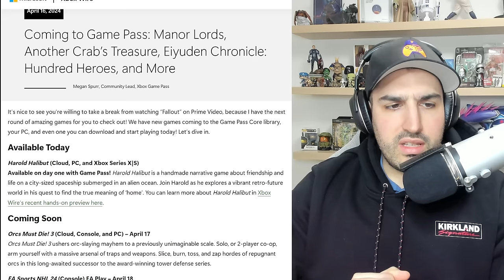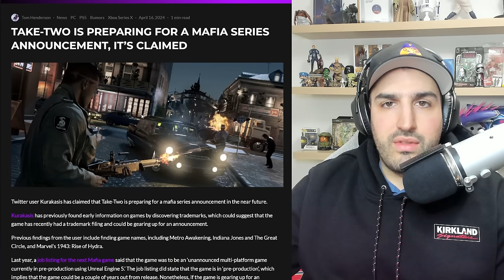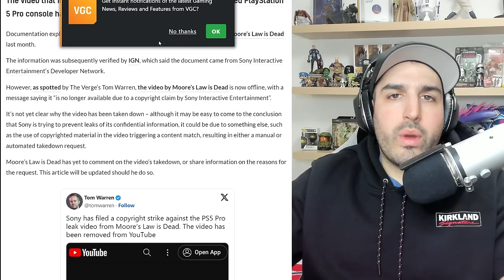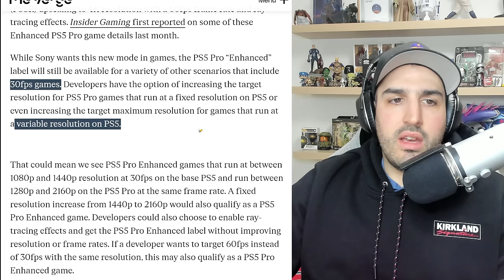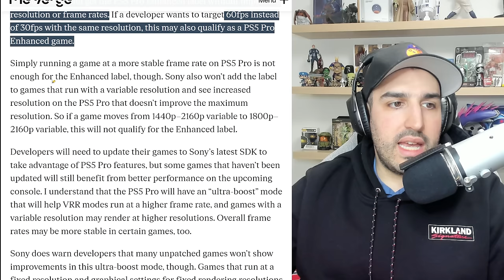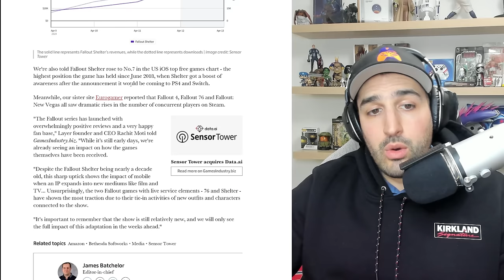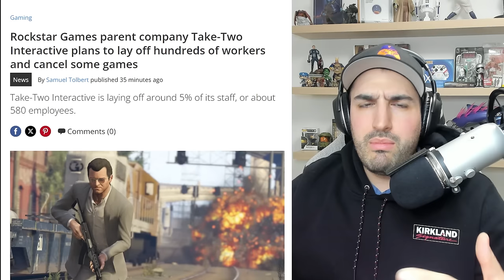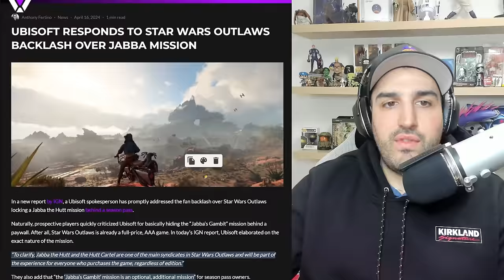XBOX Gets MORE Day One Games | PS5 Pro a Game Changer? | MASSIVE Gaming Hack | Plume Gaming News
New Xbox Game Pass Games: 0:00
New Mafia Game: 3:38
PS5 Enhanced Games: 5:44
Massive Gaming Hack: 12:51
Fallout Shelter Gets Huge Boost: 14:41
GTA 6 Publisher Hit With Layoffs: 16:31
Star Wars Outlaws Controversy: 18:22